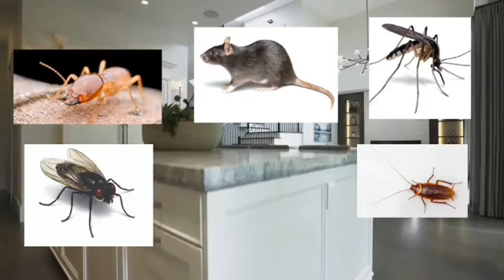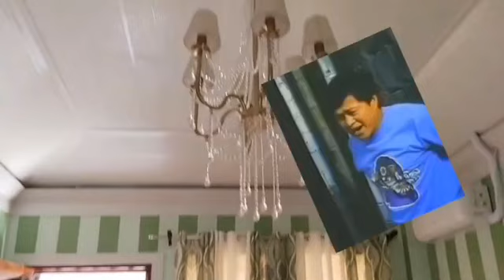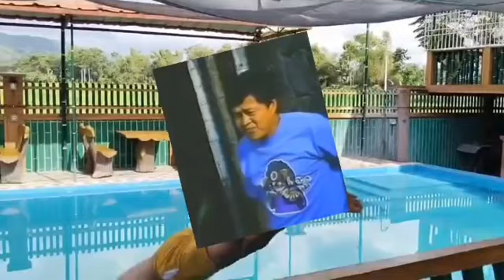Ka Peste Vlog #10 Happy Sunshine Mini Resort.